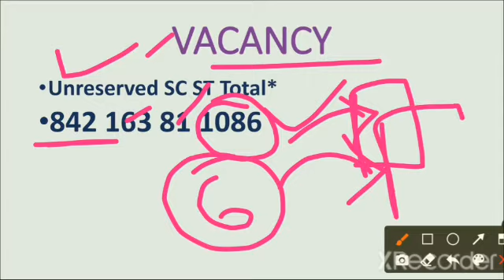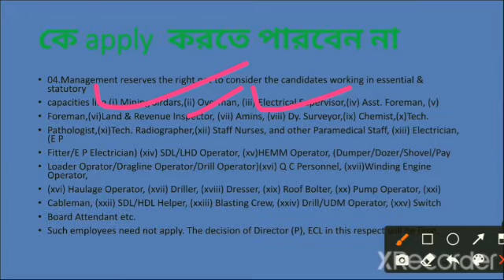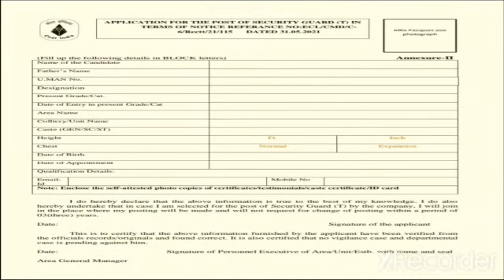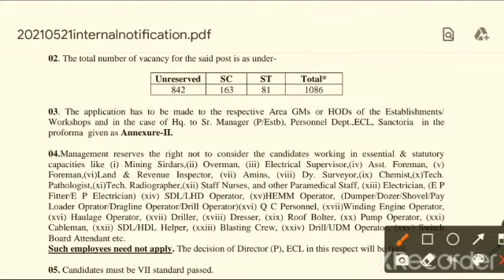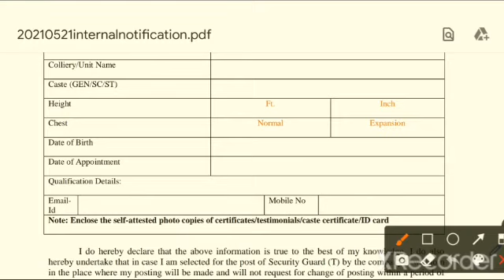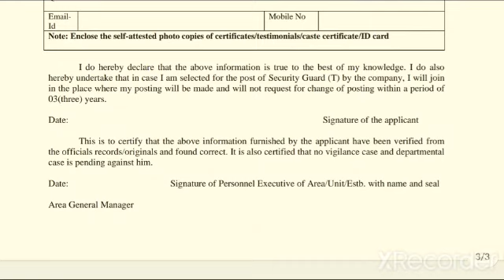EASTERN COALFIELD LIMITED Vacancy 2021 || 1086 Security Guard || ECL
ecl security guard recruitment 2021